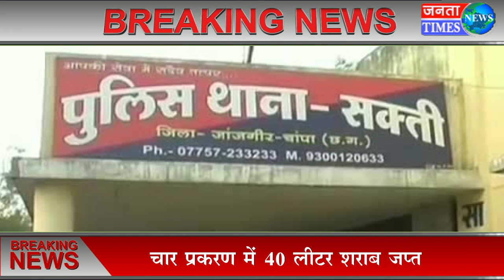चार प्रकरण में चालीस लीटर शराब जप्त